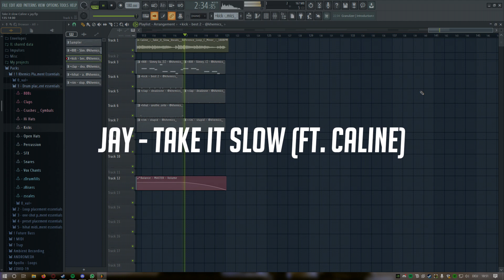jay - Take it Slow (ft. Caline)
Check out Caline's Twitter - @caleb18wilk

Lyrics:
I don't wanna go too fast
baby can we take it slow
I don't wanna go do that

Yeah

Gonna lose control

I just wanna take it slow
Ooh
Ooh
Ooh

I just wanted you to tell me
Can you tell the truth one time
I don't wanna be here lonely
But all your gonna do is lie

I don't wanna lie to you
I just wanna die with you
oh oh oh ooh
I don't wanna cry for you
But the truth hurts

Yeah

Gonna lose control

Ooh
Ooh
Ooh